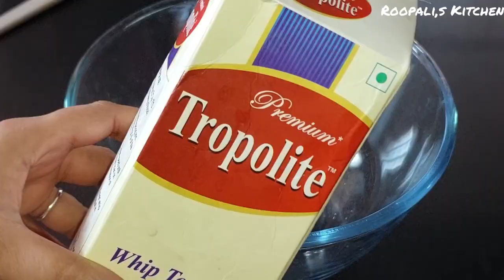Eggless Strawberry Cake | No Oven Strawberry Cake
Hello Everyone,

Welcome to Roopali's Kitchen. I upload the videos on daily basis.

How to cook strawberry cake?
Cake without oven
Strawberry cake
Eggless cake
Eggless strawberry cake
Baking